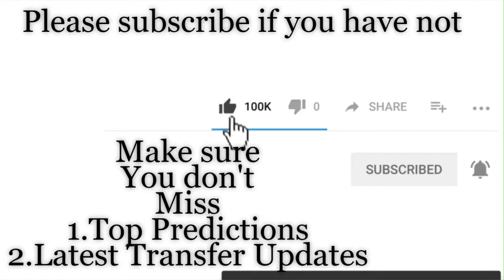Bournemouth vs Sheff Utd | Prediction & Analysis | English Premier league 2019/20